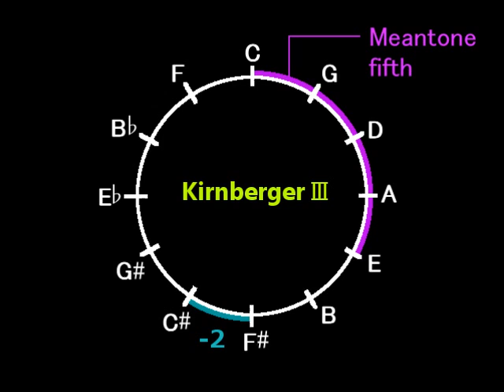Catherine Rollin Prelude in C major/Kirnberger III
I play Roland digital piano HP506GP adopting Kirnberger III.
ローランドのデジタルピアノで弾きました。音律はキルンベルガー（第３法）